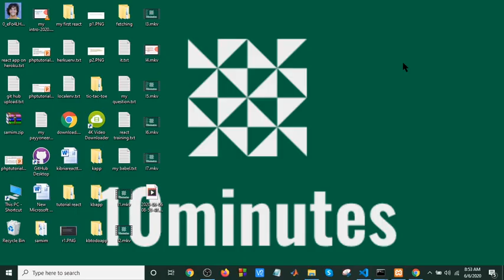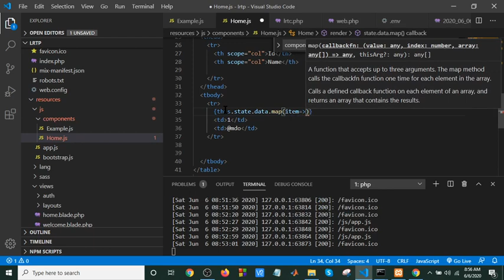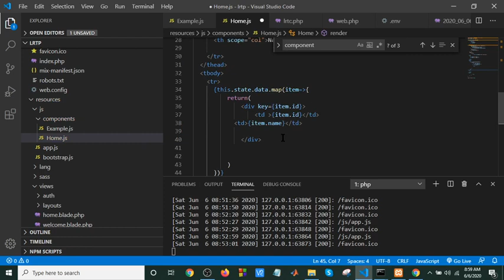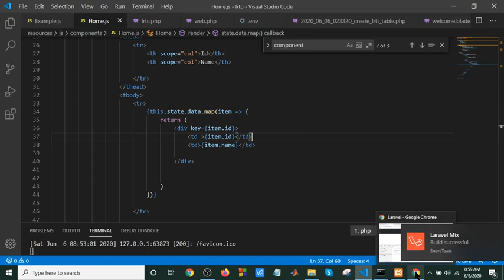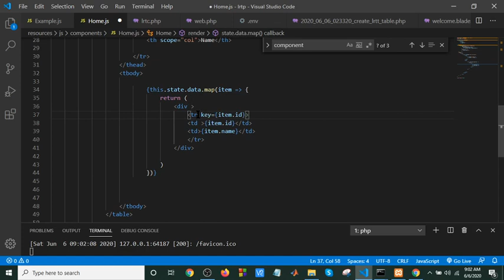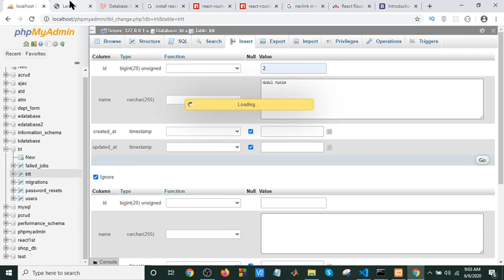React + Laravel + MySQL - How to Build a CRUD Todo List App